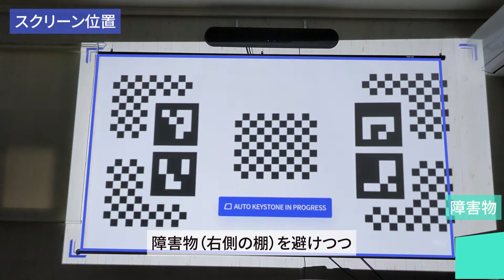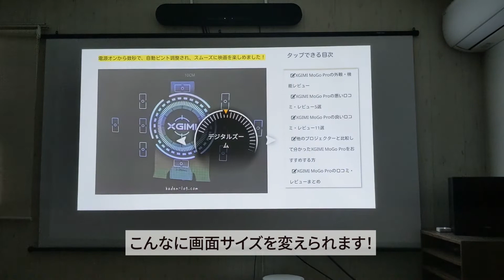XGIMI Halo+利用レビュー！実力派モバイルプロジェクター[XGIMI Projector Review]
モバイルプロジェクター「XGIMI Halo+」を使ってみました！

モバイルなのに900ANSIルーメンとしっかり明るく大迫力！
垂直、水平両方向の台形補正が自動なので、ポンっと置いてすぐに使える手軽さが魅力的です。

0:00 デザイン
0:14 台形補正
0:25 操作感
0:31 高速起動
0:50 対応アプリ、接続端子
0:59 ズーム
1:07 夜間の映像
1:15 昼間の映像
1:30 ゲームモード
1:36 エンディング

▶▶より詳しいレビューは、ブログで紹介中

【PR】
家電好き主婦のひょーです！
このチャンネルでは、実際に使った家電についての動画を投稿しています。
家電探しの参考にしていただければ幸いです＾＾